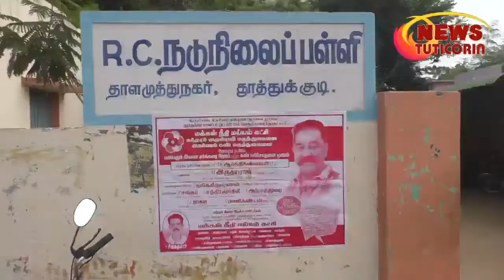மக்கள் நீதி மய்யம் கட்சி சார்பில் இலவச மருத்துவமுகாம் நடைபெற்றது.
மக்கள் நீதி மய்யம் கட்சி தலைவர் கமலஹாசன் பிறந்த நாளை முன்னிட்டு தூத்துக்குடி மக்கள் நீதி மய்யம் கட்சி சார்பில் இலவச சர்க்கரை நோய் மற்றும் கண் பரிசோதனை முகாம் நடைபெற்றது. தூத்துக்குடி மாவட்டம் ஓட்டப்பிடாரம் சட்டமன்ற தொகுதிக்குட்பட்ட தாளமுத்துநகர் பகுதியில் மக்கள் நீதி மய்யம் கட்சி சார்பில் மக்கள் நீதி மய்யம் கட்சி தலைவர் கமலஹாசன் பிறந்த நாளை முன்னிட்டு சுந்தரம் அருள்ராஜ் மருத்துவமனை மற்றும் அகர்வால் கண் மருத்துவமனை இணைந்து நடத்திய இலவச சர்க்கரை நோய் மற்றும் கண் பரிசோதனை முகாம் தாளமுத்துநகர் ஆர்சி நடுநிலைப் பள்ளியில் வைத்து நடைபெற்றது. மக்கள் நீதி மைய கட்சி தாளமுத்து நகர் பகுதி சிவகுமார் முன்னிலையில் நடைபெற்ற இம்முகாமில் தாளமுத்துநகர் காவல் கண்காணிப்பாளர் பாலகிருஷ்ணன் கலந்து கொண்டு முகாமை தொடங்கி வைத்தார். இம்முகாமில் இலவச சர்க்கரை நோய் பரிசோதனை இலவச கண் பரிசோதனை உணவுமுறை மற்றும் உடற்பயிற்சி செய்யும் முறை குறித்து ஆலோசனை இலவசமாக மருந்து மாத்திரைகள் வழங்கப்பட்டன.